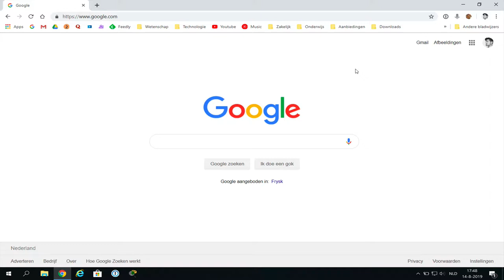Google Chrome browserdata wissen binnen Windows - Google Workspace (user guide)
In deze video laat Noëll je zien hoe je de browserdata van Google Chrome binnen Windows verwijdert aan de hand van een paar simpele stappen.

Wil je meer leren over het wijzigen van je browser instellingen?